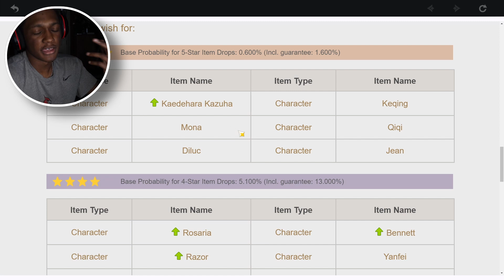MY KAZUHA SUMMONS ARE TASTY | Genshin Impact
•100 Likes For Your Boy Sleepy!